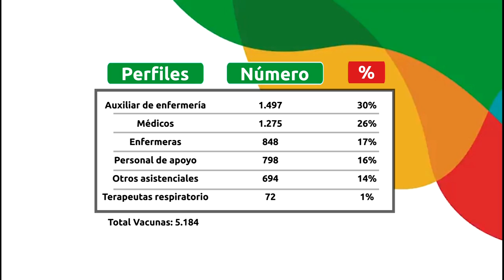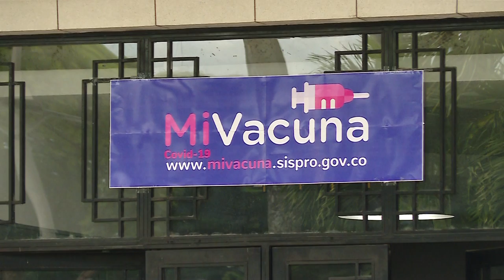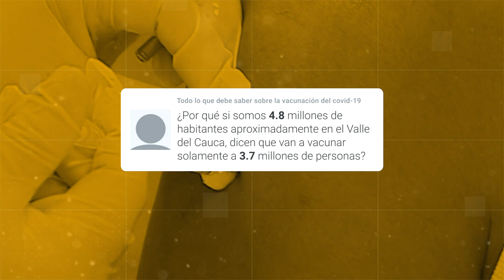Conectados con el Valle EMISION 18 DE FEBRERO NOCHE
Emitido el 18 de febrero 2021 noche por el Canal regional Telepacífico.